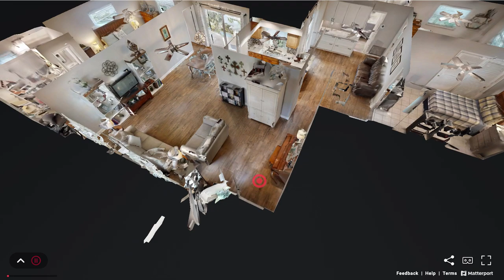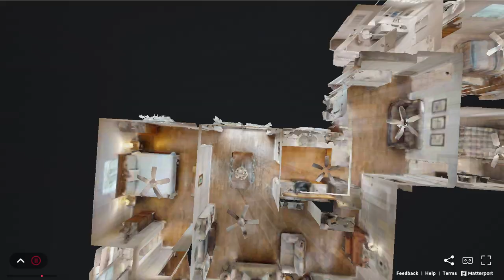81 SE 10th St, Pompano Beach, FL, 33060 - Matterport Virtual Tour Walkthrough